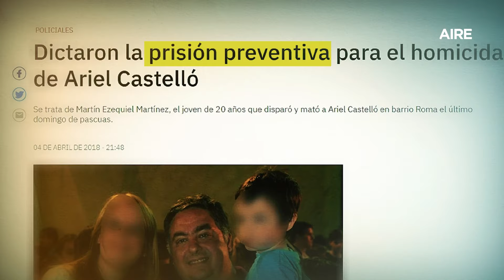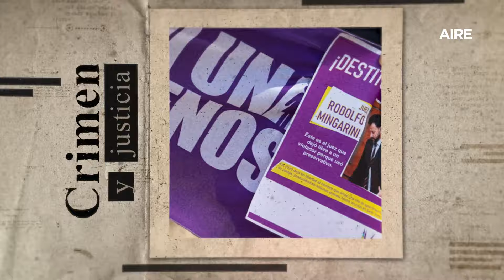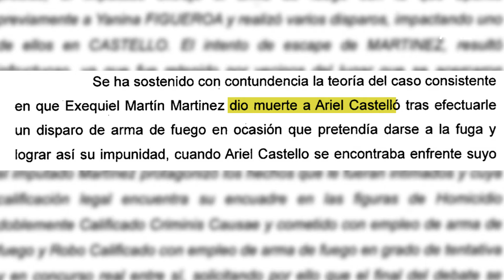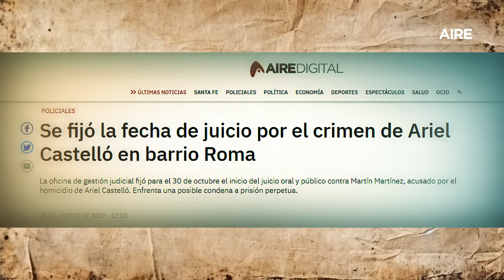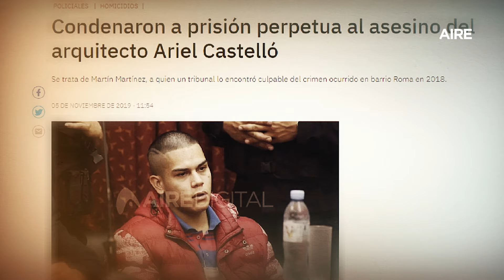🔴 Crimen y justicia | La Tragedia de Pascua: el caso Ariel Castelló 🔴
La nueva producción realizada por el periodista de AIRE, Ignacio Mendoza, recuerda cómo fue el salvaje crimen del arquitecto de 42 años, muerto tras un asalto en barrio Roma de la ciudad de Santa Fe.

5 EN PUNTO | LUNES A VIERNES 05:00 A 05:30
Conduce: Martín Cartellone. Producción: Martín Cartellone.
CREO | LUNES A VIERNES 05:30 a 08:00
Conduce: José Curiotto, José Graells, Fabiana Chiappero y Fabricio Somavilla
Producción: Lucas Payetta - Asistente de producción: Jésica Oldani
Móvil: Manuel Olcese
AHORA VENGO | LUNES A VIERNES 08:00 a 14:00
Conduce: Luis Mino, Alejandra Pautasso, Beba Córdoba, Adriel Druissi, Facundo González y Juanchi Molina
Producción: Hernan Lucca, Valentina Macarena, Agustín Vissio
Móvil: Lucas Payetta y Manuel Olcese
Boletines: Valeria Amaya
DALE DALE DEPORTIVO | LUNES A VIERNES 14:00 a 14:30
Conduce: Gustavo Borsatto, Sebastián Castillo y Mateo Borsatto
SANTA SIESTA | LUNES A VIERNES 14:30 a 17:00
Conduce: Agustin Porta, Camila Dozo, Juanjo Tuma y Juanchi Molina
Producción: Julián Brochero
Móvil: Ezequiel Zárate
Boletines: Yésica Lunguni
PASAN COSAS  | LUNES A VIERNES 17:00 a 20:00
Conduce: Luciana Trincheri, Juanchi Molina y Nachi Hernández
Producción: Silvia Díaz
Móvil: Ezequiel Zárate
Boletines: Yésica Lunguni
DALE DALE DEPORTIVO | LUNES A VIERNES 20:00 a 21:00
RDN | LUNES A VIERNES 21:00 A 22:00
Conduce: Martín Cartellone
Columna de deportes: Agustina Antequera
Asistencia producción: Silvia Díaz
LA NOCHE AL AIRE  | LUNES A VIERNES 00:00 A 05:00
Conduce: Florencia Ruiz
6Am | SÁBADOS 06:00 A 10:00
Conduce: Valeria Amaya y Cecilia Scotta
Producción: Silvia Díaz
Móvil: Lucas Payetta y Julián Brochero
Boletines: Lucía González
¿CUÁL ES EL PLAN? | SÁBADOS 10:00 a 14:00
Conduce: Andrea Viñuela, Nachi Hernández y Alejandra Pautasso
Producción: Valentina Macarena
Boletines: Lucía González
ESCÁNDALO | SÁBADOS 14:00 a 16:00
Conduce: Agustín Porta
Panel: Gonzalo “Pipo” Gorosito, María Sara Giumelli y Pilar Barraguirre
Producción: Catalina Obregon
POR AHORA  | SÁBADOS 16:00 a 20:00
Conduce: Beba Córdoba y Martín Cartellone
Producción: Cecilia Scotta
Móvil: Lucas Payetta y Julian Brochero
¿DÓNDE ESTÁ EL PILOTO? | SÁBADOS 20:00 a 23:00
Conduce: Cecilia Scotta y Fabricio Somavilla
Operación técnica: Damian Jacob
ALGO QUE DECIR | DOMINGOS 08:00 A 14:00
Conduce: José Graells, Facundo González y Agustina Antequera
Produccion: Hernán Lucca
Móvil: Manuel Olcese y Ezequiel Zárate
Boletines: Yésica Lunguni
LA PEÑA DE AIRE | DOMINGOS 14:00 a 16:00
Conducen: Agustin y Ricardo Porta. Invitados especiales.
Realización: Maiquel Torcatt
Producción general: Victoria Saez
Asistencia de producción: Julián Brochero y Yamila Gutiérrez
 Diseño gráfico: Shirley Miño y Gastón Rodríguez
 Técnica: Genkidama
FLOR DE DOMINGO | DOMINGOS 16:00 a 19:30
Conduce: Florencia Ruiz
Producción: Camila Dozo
DOMINGO VIVO REGRESO A CASA | DOMINGOS 19:30 a 23:00
Conduce: Juanchi Molina
Producción: Camila Dozo
Móvil: Manuel Olcese y Ezequiel Zarate
HACETE ECO | MARTES DE 22:00 A 23:00
Conduce: Beba Córdoba y “Titi” Barletta
Producción: Valentina Macarena
LA 8VA NOTA | MIERCOLES DE 22:00 A 00:00
Conduce: Andrea Viñuela, Nachi Hernández y Martín Cartellone
Producción: Silvia Díaz
CREER O REVENTAR | VIERNES DE 22:00 A 00:00
Conducen y producen: Cecilia Scotta y Florencia Ruiz
LA CULPA ES DE ROBOT-TINA
Conducen y producen: Andy Francia y Cata Obregón.

STAFF DEL ÁREA DE PROGRAMACIÓN
Jefe de audio: Iván Marizza
Jefe de video: Claudio Perín
Operación técnica: Damián Jacob, Roberto Calvi, Sofía Celeri, Fiorella Córdoba, Alejandro Del Patto, Delfina Martorina
Realización audiovisual: Maiquel Torcatt
Edición de videos: Cristian Esparza
Diseño gráfico: Shirley Miño y Gastón Rodriguez
Jefa de programación: Paz Azcurra
Gerente de programación: Jésica Saez